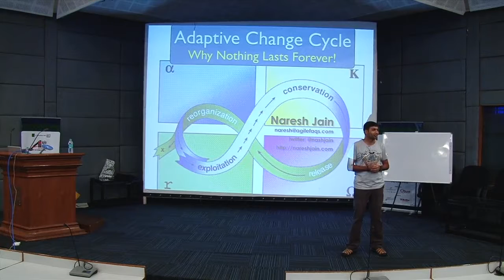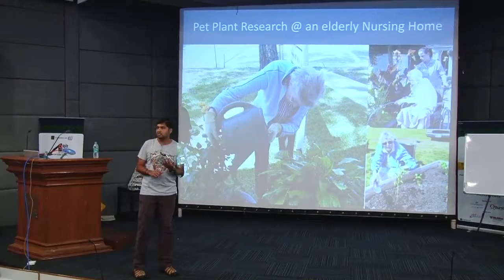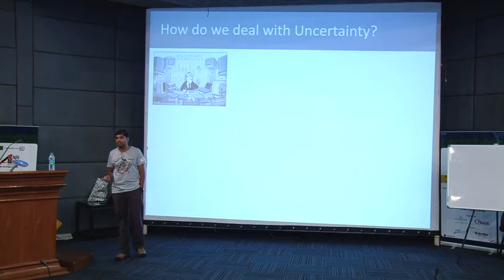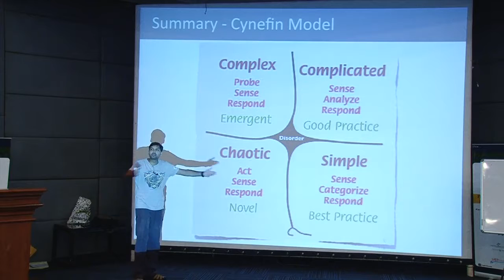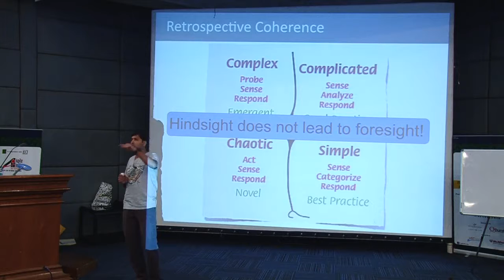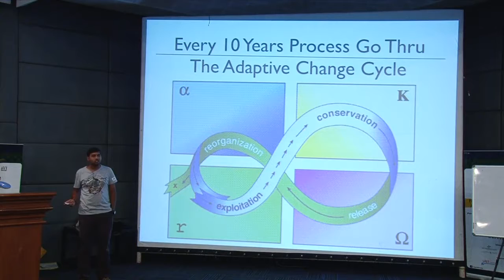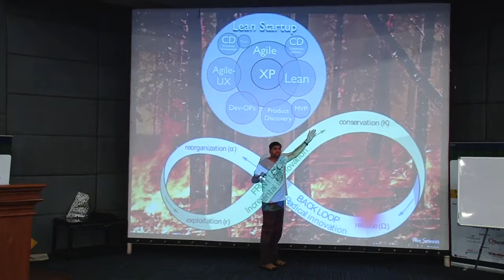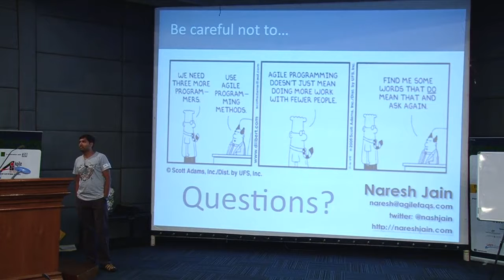Adaptive Change Cycle by Naresh Jain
Why do we see new process/methodology/movement every 10 years or so? Here I explain the rationale behind this behavior using the concept of Adaptive Change Cycle.